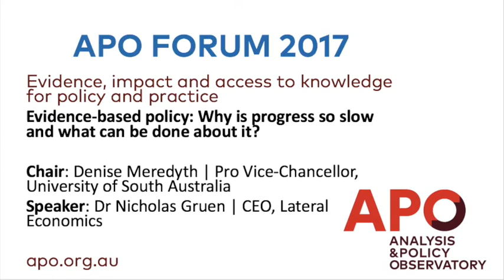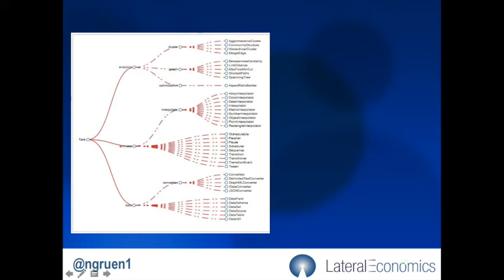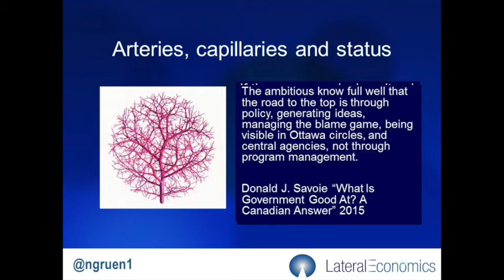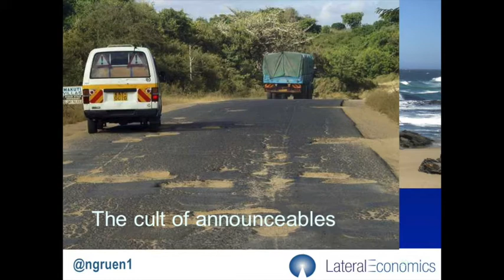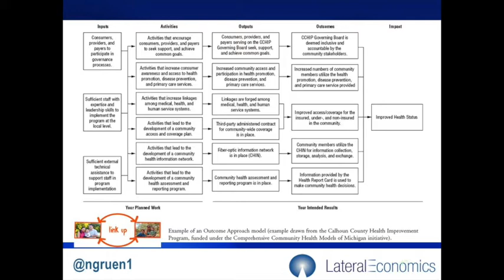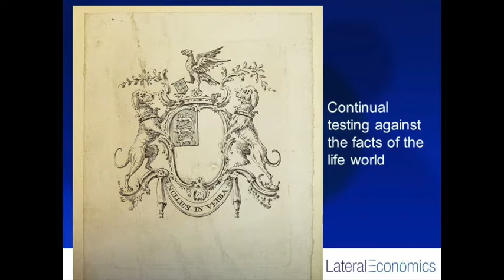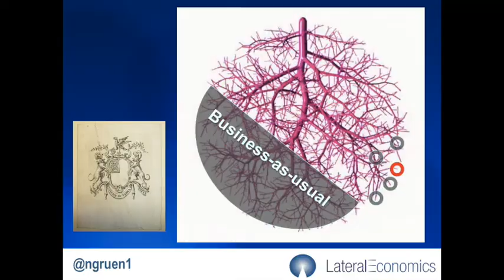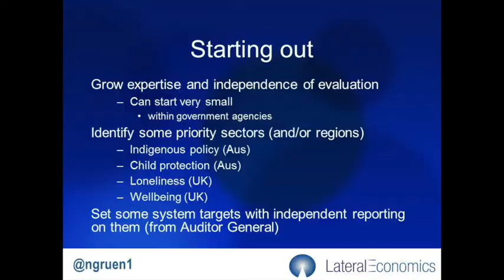Evidence based policy why is progress so slow and what can be done about it? Gruen updated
Plenary session from the APO Forum 2017
Chair: Denise Meredyth | Pro Vice-Chancellor, University of South Australia
Speaker: Dr Nicholas Gruen | CEO, Lateral Economics
‘Evidence-based policy’ rolls off the tongue, but if it was as easily done as said, we’d have it by now. Yet, in all manner of government-funded service delivery areas, there has been literally billions of dollars wasted. From vocational education and training (VET), to child protection, to programs intended to benefit Indigenous people, evidence-based policy has been agonisingly slow for numerous interconnected reasons.